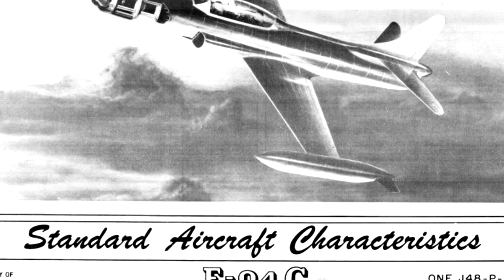За Что Американцы Ненавидели По-2?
Рассказываю почему американцы терпеть не могли По-2